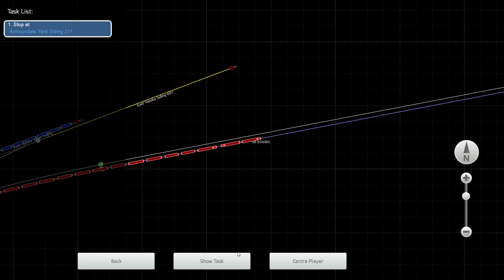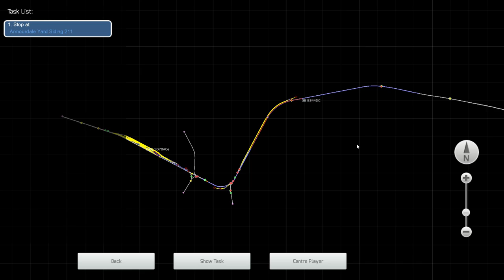Train Simulator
Train spotting